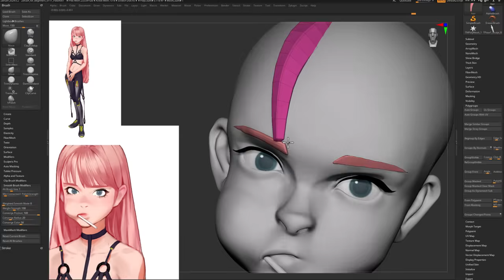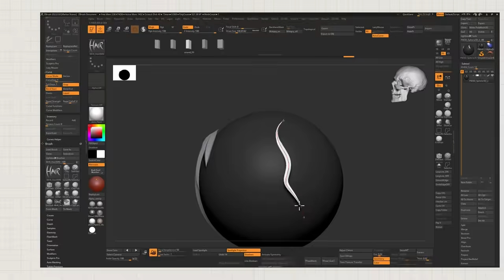Sculpting Hair in ZBrush | Tutorial | Hair 2.0 brush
Learn how to create and sculpt hair in Zbrush

You will learn how to create and sculpt hair using the IMM brush 2.0 that you can find it on my Gumroad
By using this brush you can sculpt and create hair very easy inside Zbrush. Just make sure you adjust the curve to a get the profile you want.

00:00 Download IMM hair brush for Zbrush
00:07 IMM hair brush breakdown
00:28 Method 1: Adjust the hair profile using the Stroke Curve
00:50 Method 2: Enable Liquid mode to make the hair longer or shorter

👾 Discord: Weekly sculpt events and more!
    📸 Instagram: Follow @ArtHeroes tag us, and get a chance to be featured!